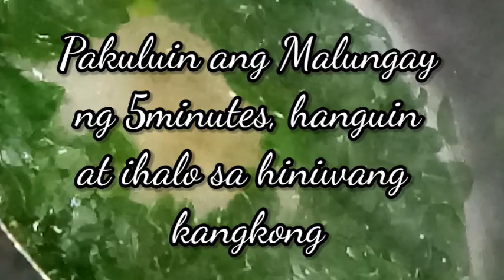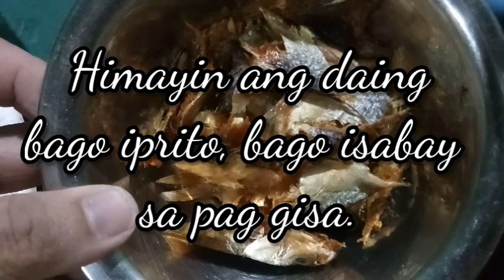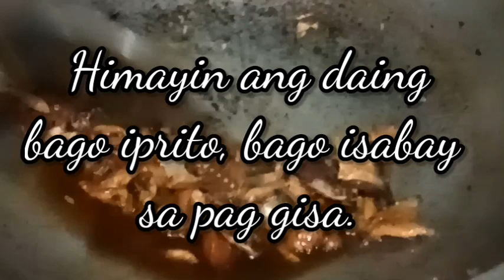Ginataang Fried Kangkong & Malungay! (Super Food)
Ingredients:
2 tali ng Kangkong
1 Tali ng Malungay
2 Eggs
2 cups of Flour
1 tbsp. of Black pepper
2 Onio
1 clove of Garlic
1 luya
3 siling haba
1 magic sarap or aji ginisa
2 Coconut milk